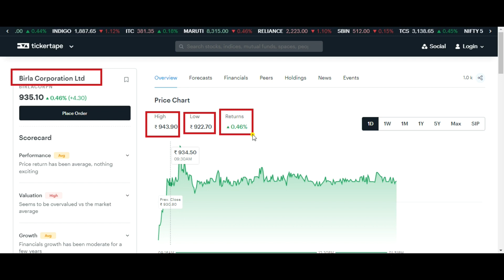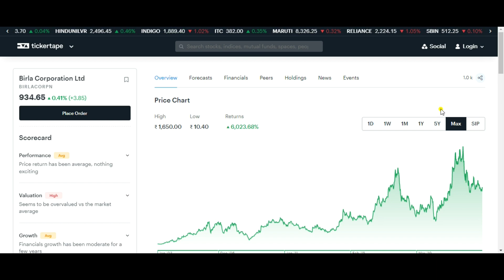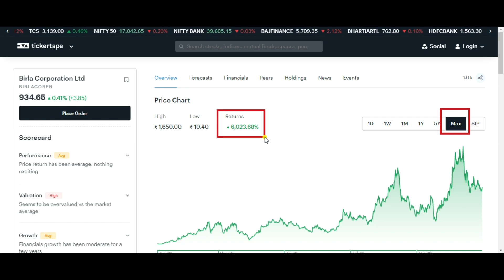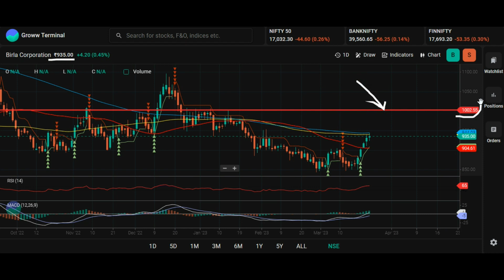BIRLA CORPORATION SHARE LATEST ANALYSIS 💥 BIRLA CORPORATION SHARE ANALYSIS 💥 BIRLA CORPORATION SHARE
Topic Covered:
BIRLA CORPORATION Share Latest News
BIRLA CORPORATION Share Technical Analysis
BIRLA CORPORATION Share Fundamental Analysis
BIRLA CORPORATION Share Sale Or Buy or Hold ?